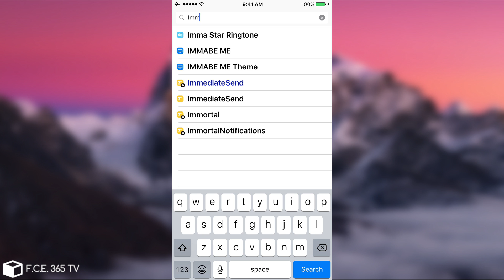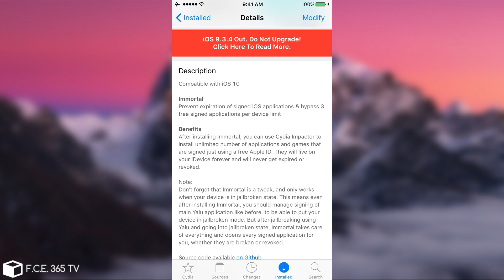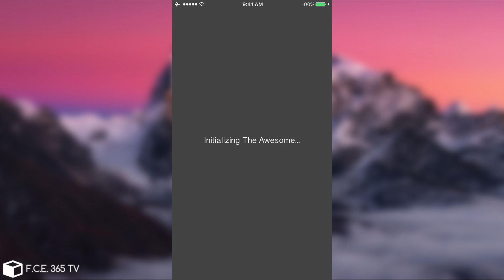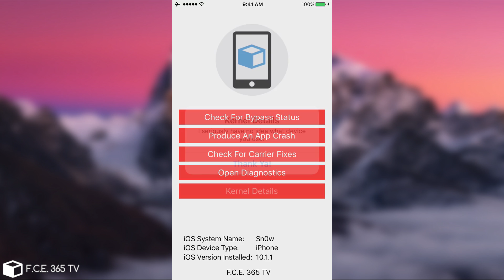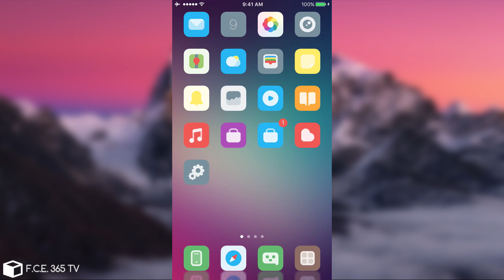iOS 10.2 Jailbreak - How to Sign iPAs Forever (Immortal Explained)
There was quite a lot of commotion and hype recently about 1 year signed IPAs and about the possibility to even avoid the expiration of the certificate using Immortal, but how Immortal works? We're talking about a tweak, so the limitations are obvious, yet still, this might be the best tweak for you if you happen to have deployed a lot of apps in IPA format.
Now, deploying IPAs can be done via Cydia Impactor, but the free developer account (anyone who's not paying 100$/yr to Apple) will have a 7 days signed limitation for every IPA and not more than 3 devices per Apple ID. With Immortal, these things are in the past, as this simple yet reliable tweak kicks the hell out of the signature system on the device. Of course, you should not forget that, being a tweak, it requires you to be Jailbroken in order for Immortal to work. This is where misunderstandings appear, so I will explain it as well as I can.

==Resources==
Immortal: Can be found in Cydia, repo BigBoss.